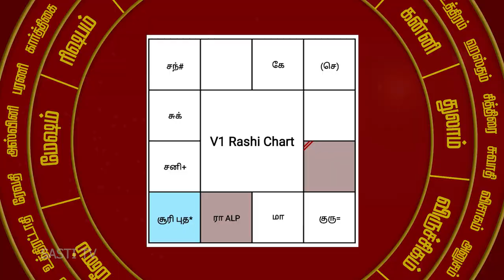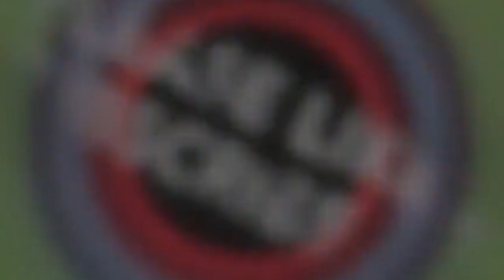மன்னார்குடி சூட்டுக்கோல் இராமலிங்க சுவாமி...